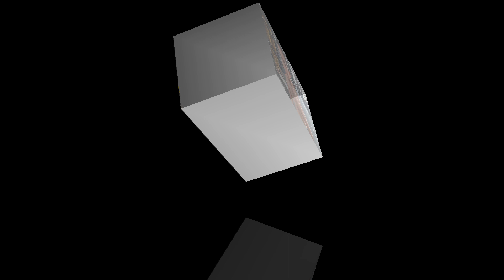มวยไทยในสายเลือด"วันมาวินลูกวันมาริโอ้"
คลิปนี้ชมลูกชายนักชกดังชาวสเปน"วันมาริโอ้ (แก้วสัมฤทธิ์) ตวนมาร์ติน"เตะเป้าโชว์ต้องบอกเลยว่าเป็นมวยเลยนี่หว่าไปชมกันครับกับความน่ารักของลูกครึ่งสเปนไทยคนนี้"วันมาวิน"